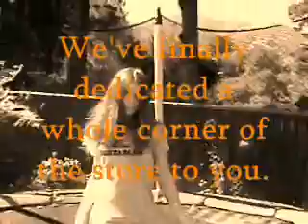Flabercrombie and Fitch (Moose)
Flabercrombie and Fitch has finally dedicated a whole corner of the store to normal people!